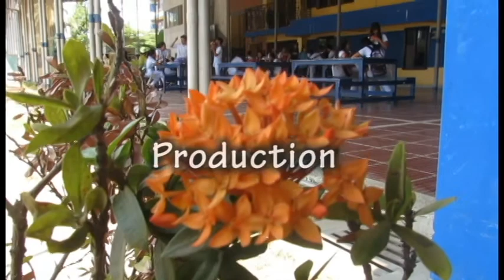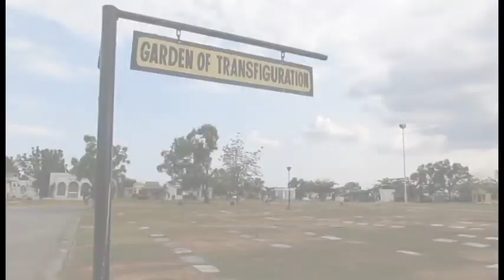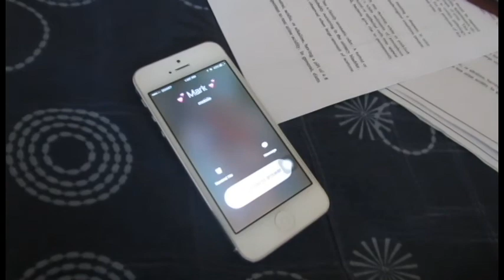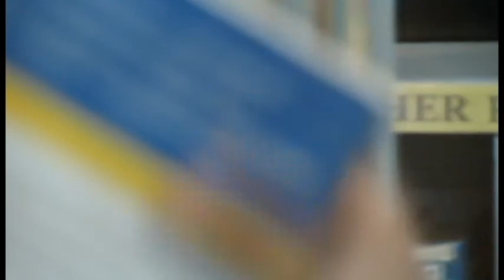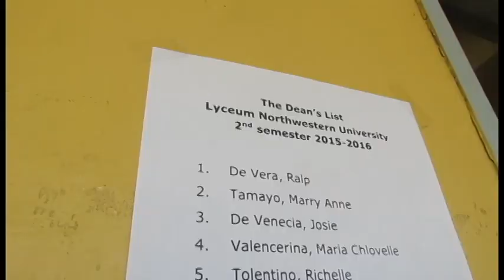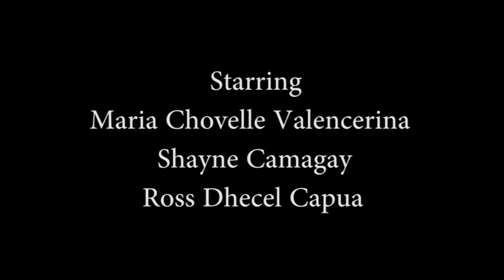Short Inspirational Film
The game of life is a lot like football. You have to tackle your problems, block your fears, and score your points when you get the opportunity.
-Lewis Grizzard